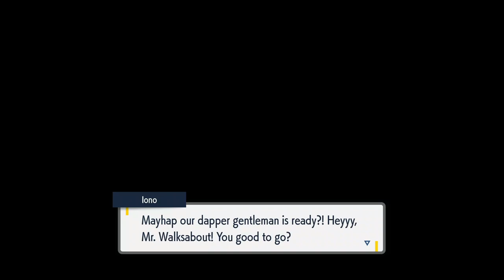Pokemon Scarlet Gameplay Walkthrough Part 5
In this video we challenge Iono the Electric type Gym Leader!
We also take down Bombirdier the Open Sky Titan.
I enjoyed recording this and I hope you enjoy watching it!